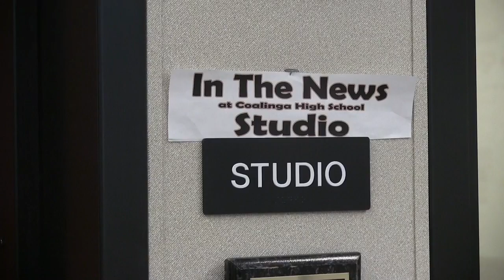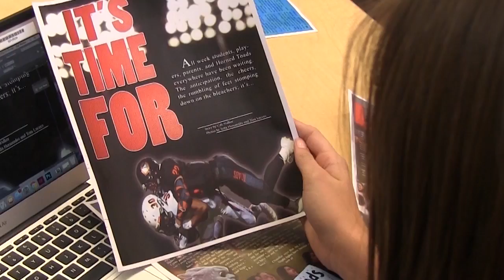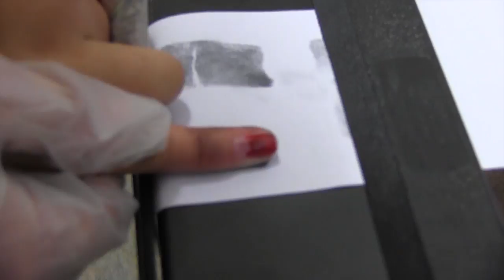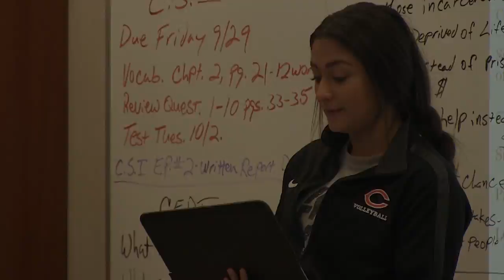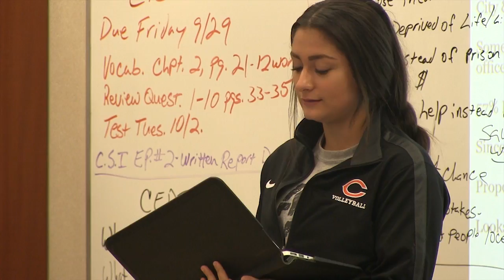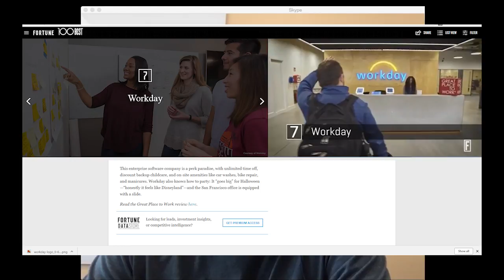Coalinga High School CTE Program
Coalinga High School offers a wide variety of career tech classes that help students explore different interests,  become career ready, and prepare for their future.  Check out how this program impacts our students and staff.